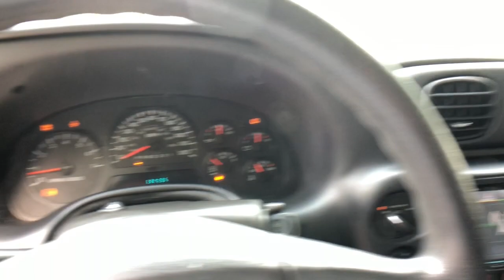2008 Chevrolet TrailBlazer Clarkston, Waterford, Lake Orion, Grand Blanc, Highland, MI 221673A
Graystone Metallic Used 2008 Chevrolet TrailBlazer available in Clarkston, Michigan at Bowman Auto Center. Servicing the Waterford, Lake Orion, Grand Blanc, Highland, MI area.

2008 CHEVROLET TRAILBLAZER LT 4WD**Sun & Sound Package**Moonroof/Sunroof**4WD**Satellite Radio**Premium Sound, Satellite Radio, Keyless Entry, Hitch, On Star Available Services, and Driver-Power SeatingbrbrAt Bowman Auto Group we provide One Great Experience and are proud to offer Transparent Pricing!. Proudly serving: Oakland County, Clarkston, Bloomfield Hills, Flint, Waterford, Holly, Whitelake, Lake Orion and Detroit.brbrAwards:br  * 2008 KBB.com Brand Image Awards